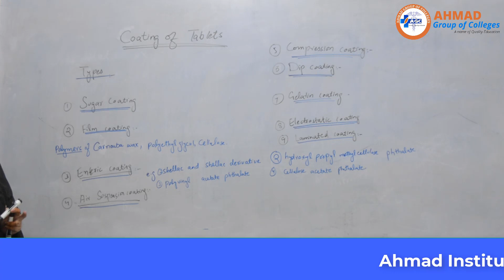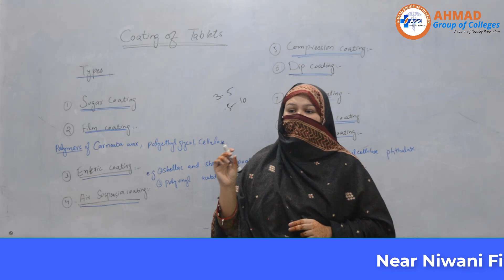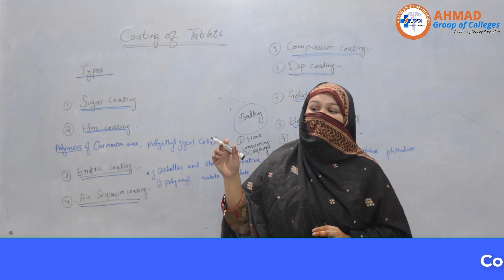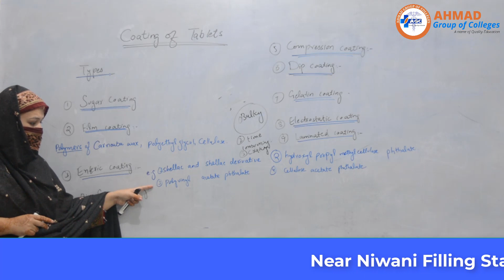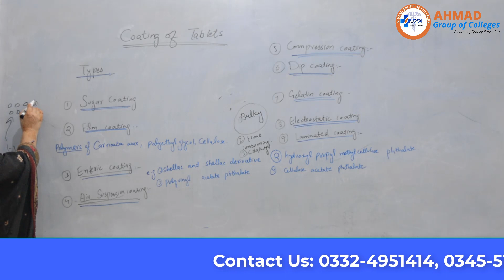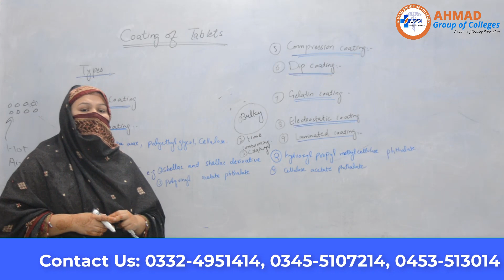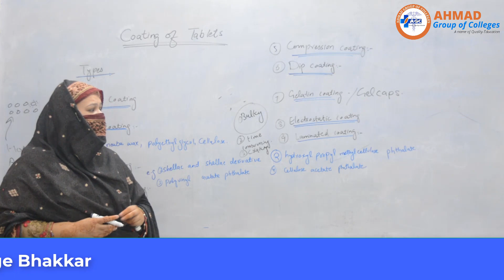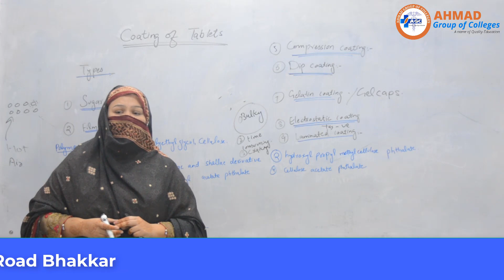Types of Tablet Coating in Urdu/Hindi II Pharmaceutics II Pharmacy Technician Part-1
Hi Viewers!

Our Top 10 Videos: